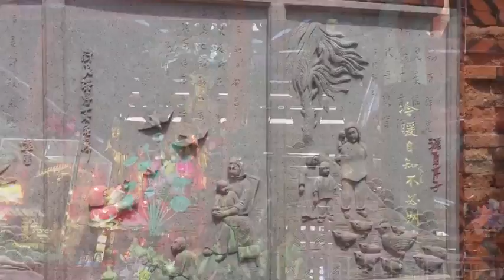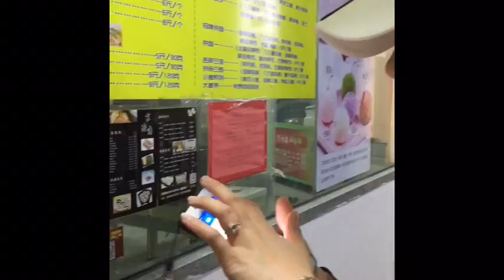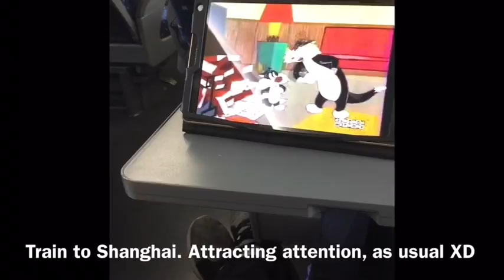China Vlog 02 - Quanzhou, Port City of the Maritime Silk Road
This city has a different pace to it and being one of China's most influential port cities, there is a lot of history here with records dating back to the year 200, if not earlier!